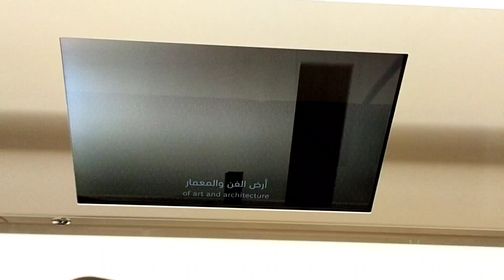Mohsin Naqvi Ghazal | Sad Urdu poetry | Urdu poetry by Mohsin Naqvi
mohsin naqvi poetry in urdu
beautiful sad poetry in urdu
sad poetry 2 lines
2 line poetry in urdu
urdu poetry (media genre)
urdu poetry whatsapp status
best romantic poetry in urdu
best poetry collection in urdu
sad poetry
urdu poetry